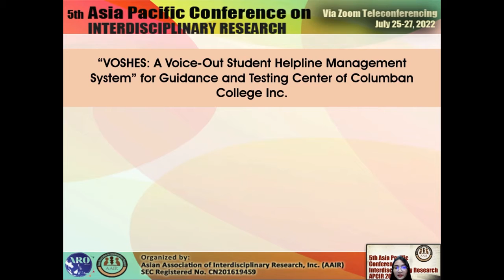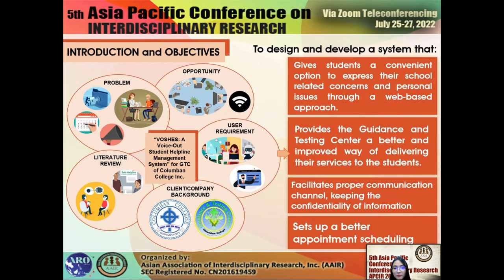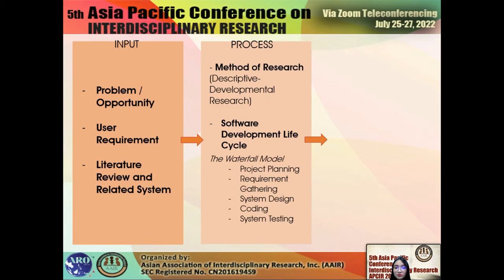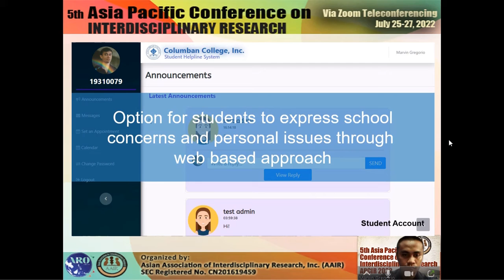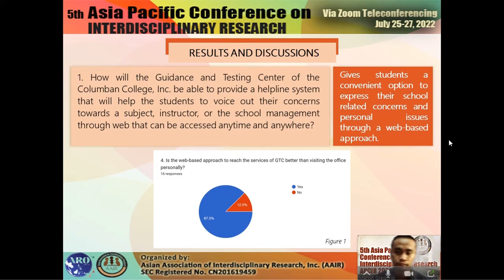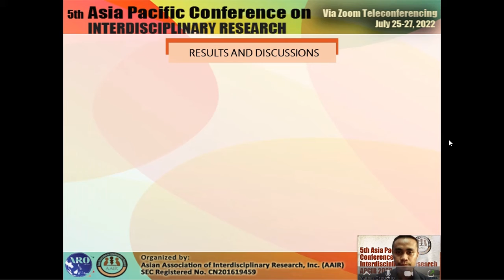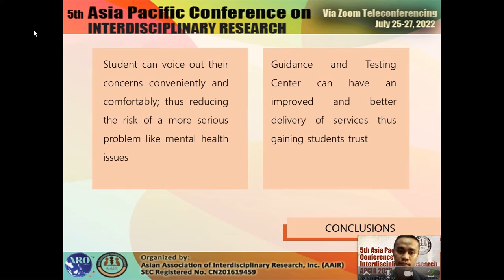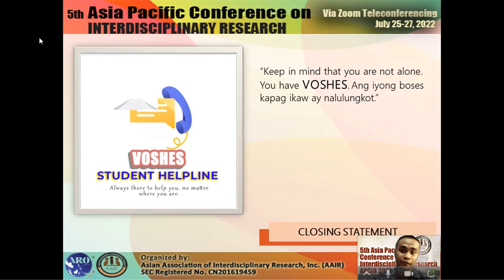VOSHES - A Voice Out Student Helpline Management System for GTC of Columban College Inc.